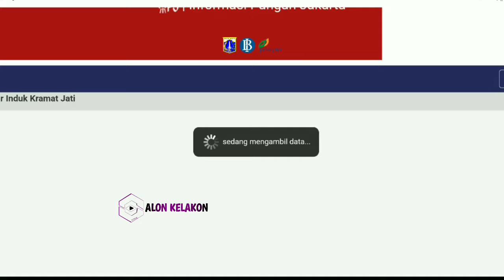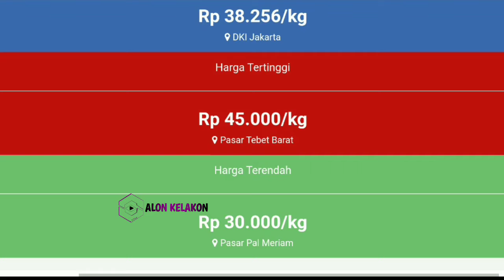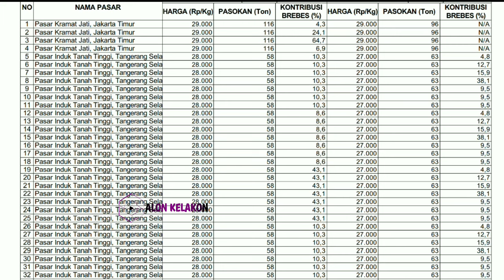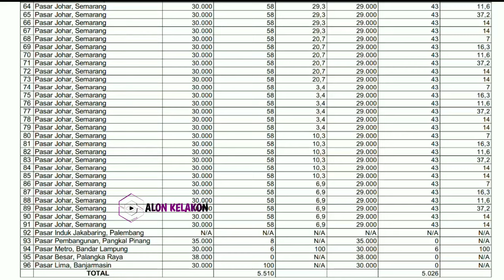harga bawang merah hari ini 21 Februari 2024 || harga bawang merah di pasar induk kramatjati Jakarta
Kabar terbaru harga bawang merah dari petani hari ini || cek harga bawang merah di pasar induk kramatjati jakarta hari ini  21 Februari 2024.

Info Harga bawang merah sekarang di pasar eceran  || Cek harga bawang merah hari ini  21 Februari 2024 di pasar bawang merah sukomoro nganjuk Jawa timur.

Kondisi Harga bawang merah pasokan di pasar saat ini || update terbaru harga bawang merah hari ini 21 Februari 2024 di pasar bawang merah Johar Semarang JAWA TENGAH.

SONAGI

KepreeTani
KepreeTube
KepreeTraveller
KepreeTaubat
KepreeTeam
KepreeTour
KepreeTernak
KepreetIn